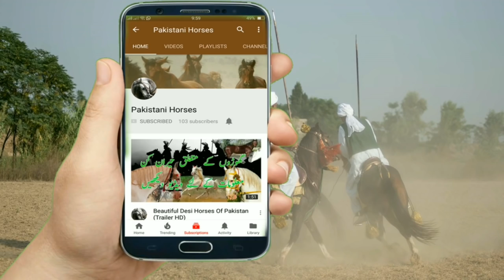Day 4 Part 8 National championship of Neza Bazi 2018 Faisalabad Agriculture University Tent Pegging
National championship of Neza Bazi 2018